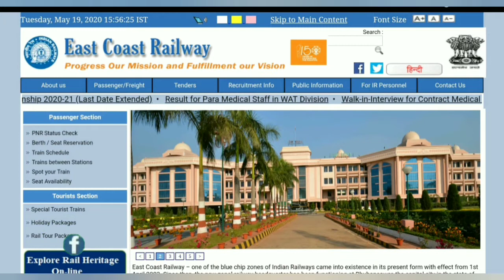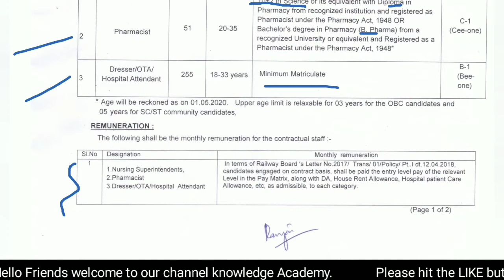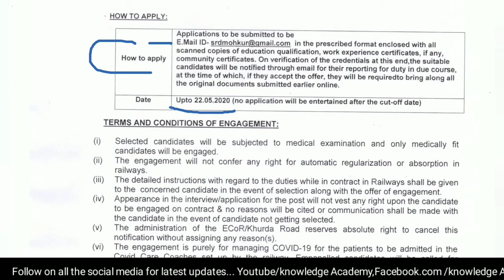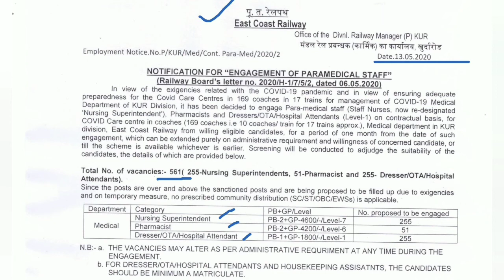East Coast Railway Recruitment 2020||10th pass job 2020||last date:-22/05/2020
Hello Friends,
In this video, I have discussed about Tripurajobs EastCoastRailwayRecuirement2020 OF THE VIDEO 3rd Week of May 2020 & its Eligibility, How to apply, Mode of selection, Education Qualification, Last Date of Application Submission for the job notification.